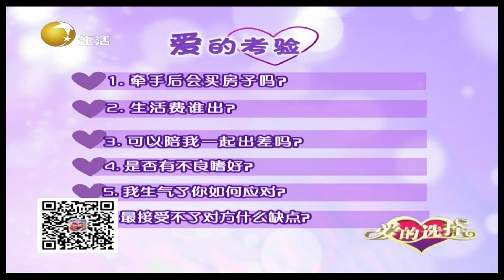大叔担心女幼师太柔弱，牵手靓丽饭店老板娘丨爱的选择